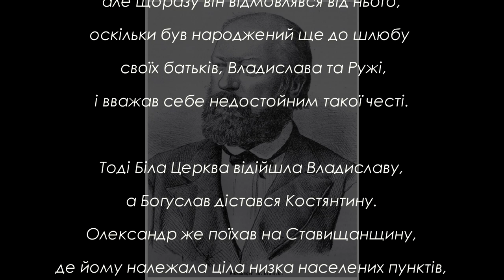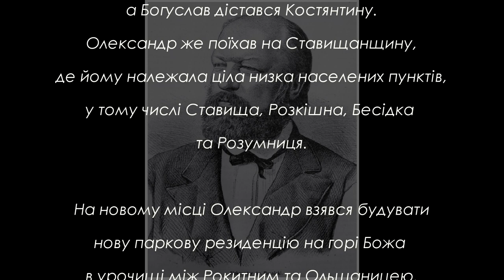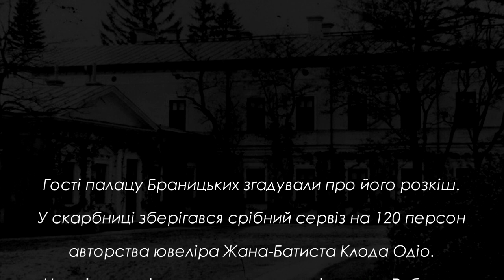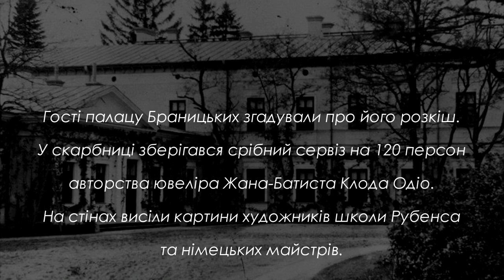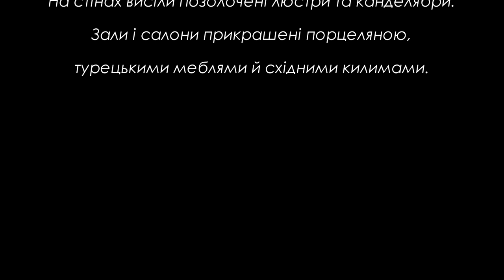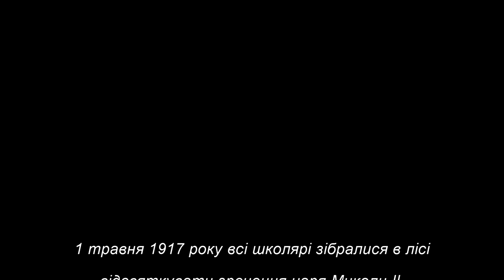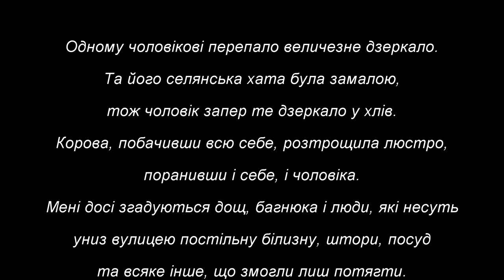Палац Браницьких у Ставищі ✍ Віктор Хименко ☕ 15 хв у Стайнях ➀➇➄➅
Уся відома історія Палацу Браницьких, який збудував 1856 року граф Олександр Браницький у містечку Ставище Таращанського повіту Київської губернії.

Оповідає Віктор Хименко (Санкт-Петербург) у Ставищенському парку перед правим флігелем, що тільки й залишився від палацу після буремних подій 1917-20-х років.